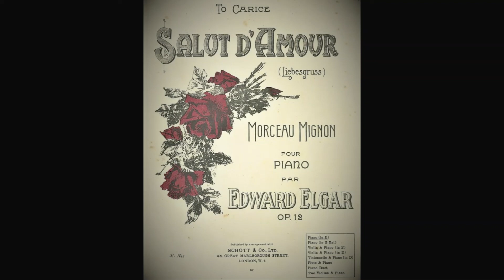SALUT D'AMOUR (Edward Elgar) Op.12